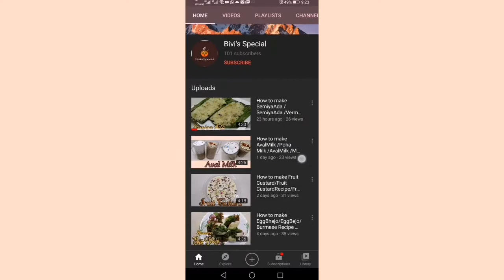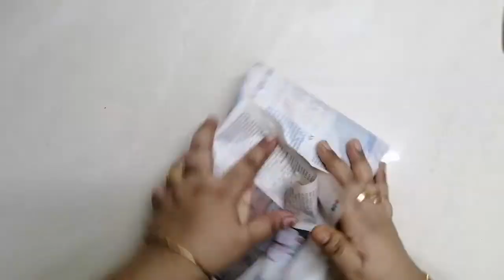Pothi choru/Kerala Packed Lunch/Nadan Recipe /Meal Wrapped in Banana Leaf/Bivi's Special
Hi friends!! Welcome to Bivi's Special! Today we will be preparing a simple and mouthwatering Kerala style lunch or meal.

Ingredients:
Rice, boiled - 1 serving
Banana leaf - 1

Payar thoran:
Long beans - 1 bunch
Onion - 1

Prawns thoran:
Prawns - 20 to 25 (1/2 kg)
Cumin powder - a pinch
Shallots - a handful

Ayala(Mackerel) Fry:
Ayala(Mackerel) - 6

Omelette:
Egg - 3
Green chilli - 1
Onion - 1

Cover Topics:
Pothi choru
How to make pothichoru
Packed lunch
Banana leaf lunch
Meal wrapped in banana leaf
Nostalgic pothichoru